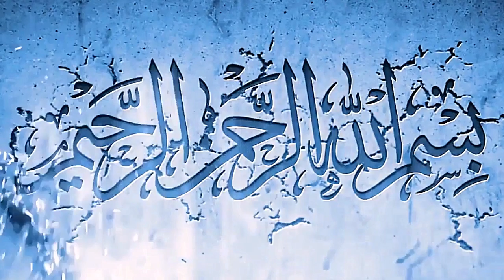Best Gulab Jaman | Home Made | Delicious Recipe | Very Easy and Simple Method Sweet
Izzah's Kitchen Easy Recipes

Try this unique and easy Gulab Jaman Recipe which tastes just like professional bakers. You will not fail in preparing these as all the steps are included which are very simple. One of the best Gulab Jamun Recipe you can find and try

Ingredients :-
Lemon Juice - half
Cardamom - 3
Powder milk (Nido) - 1 cup
Flour - 1tbsp